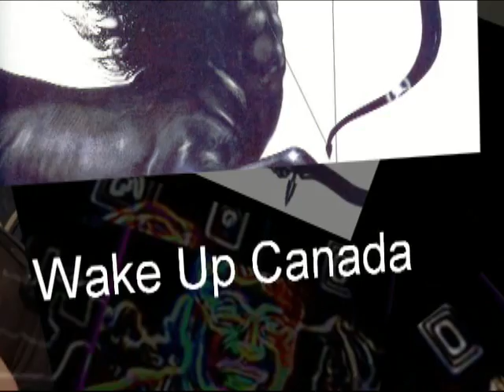Wake Up Canada - Oct 25